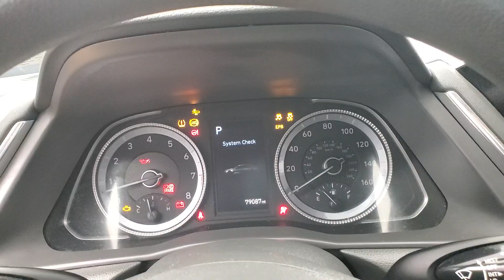2021 Hyundai Sonata SEL MEDIA SCREEN BACK-UP CAMERA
Stock #:094103
BACK-UP CAMERA, BLIND SPOT MONITOR, BLUETOOTH CONNECTION, HEATED FRONT SEATS, INTEGRATED TURN SIGNAL MIRRORS, KEYLESS START, POWER DRIVER SEAT, PRIVACY GLASS, PUSH BUTTON START, SIRIUS XM SATELLITE RADIO, USB, 118-POINT INSPECTION PROCESS, Dark Gray Cloth.
27/37 City/Highway MPG

27/37 City/Highway MPG